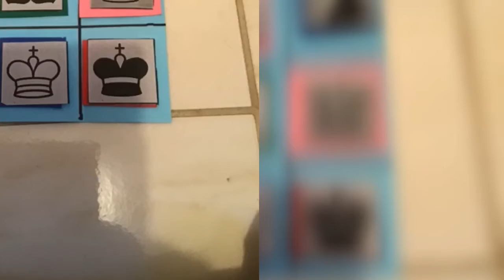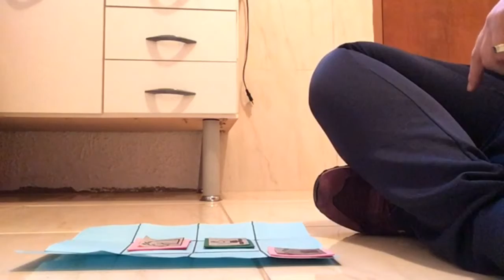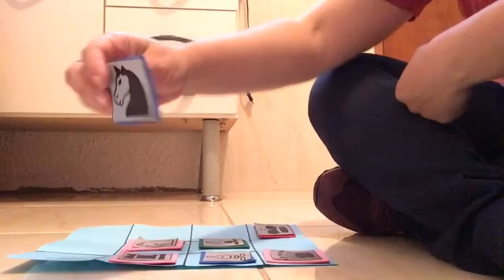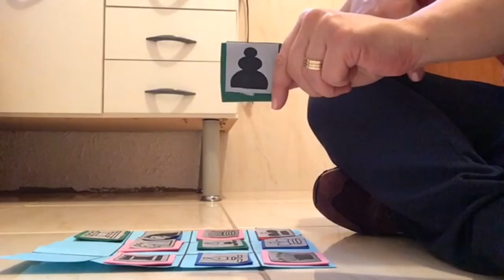Professora Paulinha - Xadrez - Jardim II - Semana 03 a 07